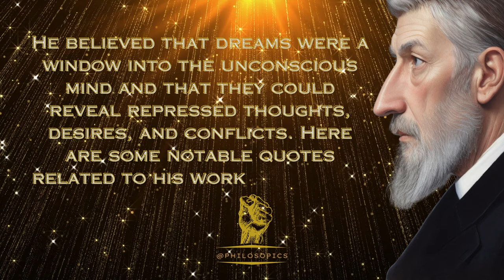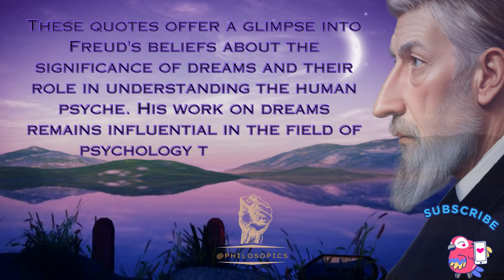Dream Psychology | SIGMUND FREUD | Unravelling the Depths of the Mind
In this video, we explore the profound insights of the renowned psychoanalyst, Sigmund Freud, and his revolutionary ideas on dream psychology.

Sigmund Freud, often regarded as the father of psychoanalysis, made significant contributions to our understanding of the human mind. One of his most influential areas of study was dream analysis, which he believed to be the "royal road to the unconscious." Join us as we journey through Freud's intriguing concepts and theories that have shaped the way we interpret dreams to this day.

Throughout this video, we highlight some of Freud's most captivating dream psychology quotes, shedding light on the complexities of our dreams and their hidden meanings. We'll explore the symbolism, the significance of recurring dreams, and how our unconscious thoughts manifest in our dreamscape.

Discover Freud's timeless wisdom and keen observations about the unconscious mind, the id, the ego, and the superego, and how they interact in our dream experiences. Unearth the reasons behind his belief that dreams are a reflection of unfulfilled desires, repressed memories, and unresolved conflicts.

As we navigate through Freud's groundbreaking theories, you'll gain a deeper appreciation for the complexities of the human psyche and how dream analysis has become a valuable tool in modern psychology.

Whether you're a psychology enthusiast, a student of the mind, or simply curious about the hidden aspects of your dreams, this video is sure to captivate your imagination and expand your understanding of Sigmund Freud's dream psychology.
All the content has been created by me, the art work included.

Share your thoughts and experiences with dreams and dream analysis in the comments below.

Thank you for joining us on this intellectual journey through the dreamscape of Sigmund Freud, and we look forward to seeing you in the next video!
 ID, Ego, and Superego in dreams,